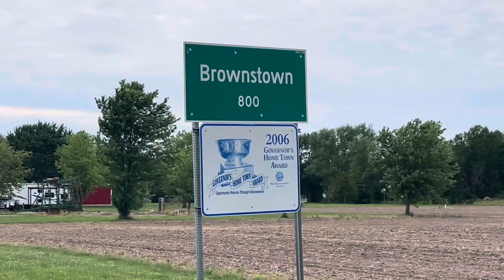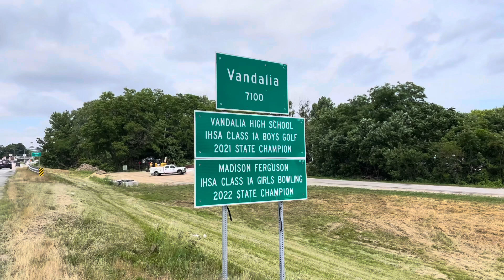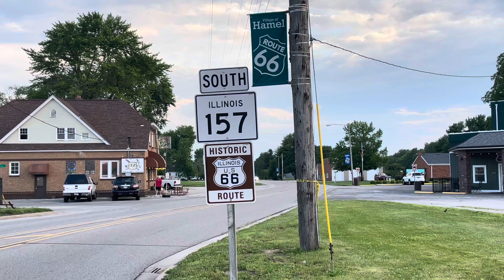Day 22 & 23: Last Illinois episode. Cycling across America - The TransAm Eastern Express Bike Route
Day 22 being a short day, only 50 km, day 23 a long one, over 112 km. In this episode I try to explain the dynamics of a such complex solo journey, not supported (also called self contained), in which the strategy plays a key role. Despite having an ideal target, one must stop where is possible and more convenient, resulting in a uneven daily mileage. The road 40 goes through many pretty Illinois towns, such as Altamont, Greenville, Vandalia and Hamel, where I would finally encounter the Route 66, and got emotional: this is beginning to feel real.
This is the last episode in Illinois: the next state is gonna be Missouri.